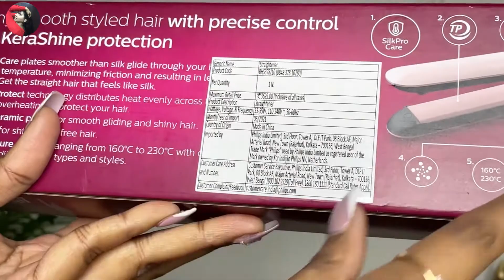Philips BHS378/10 Advanced Kerashine Hair Straightener | Review & Demo | Best Hair Straightener.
I hope you liked this video ,If you do then please hit like and subscribe to my channel for more interesting video. don't forget to share this video with your friends..

All the content of this channel is created by me( Kanika Kajju), before using any of the content from my videos, kindly first take my permission.